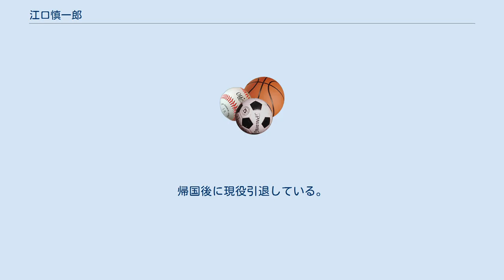江口慎一郎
江口慎一郎は、福岡県みやま市出身の元アメリカンフットボール選手である。
 1984年3月11日生まれ。
西南学院大学を卒業後、2007年に兵庫県尼崎市に本拠地を置くアサヒ飲料チャレンジャーズに入団。
2008年からOLとして選手登録。
2012年2月には他強豪チーム所属選手らとともにハワイで開催されたNFLリージョナルコンバインに挑戦している。
 しかし出場機会に恵まれず2012年シーズンを最後に退団。
2013年に千葉県八千代市に本拠地を置くIBMビッグブルーへ移籍。
 IBMではすぐにスターティングメンバーに定着。
米国UCLA出身のQBケビン・クラフトや日本代表WR小川道洋らとともにライスボウル制覇を目指すが、ファーストステージ第2戦の相模原ライズ戦は21対24で敗退。
第3戦の王者オービックシーガルズ戦ではハイスコアゲームの大接戦となったが41対42で敗退。
結果、Xリーグセントラル地区のファーストステージで3勝2敗となり、地区3位相当でスーパー9に進出。
スーパー9の初戦で パナソニック インパルスに敗れて計3敗となり、残す鹿島ディアーズ戦を待たずしてシーズン終了が確定。
最終戦となった鹿島ディアーズ戦では7TD2FGを挙げる猛攻を見せ56対35で勝利。
2013年は4勝3敗でシーズン終了。
2013年12月にアメリカ サウスカロライナ州で開催されたCDFL EURO AMERICAN CHALLENGE BOWLにヨーロッパ選抜の一員として合流。
ヨーロッパ選抜には2014年にNFLのセントルイスラムズやクリーブランドブラウンズと契約するAbasi Salimuや、2015年にカロライナパンサーズのミニキャンプに招待されたKyle Nunnらがいた。
アメリカ選抜を相手にセンターで先発出場し、ヨーロッパ選抜が1Qに7点先制するなど善戦したが7−24で敗退。
帰国後に現役引退している。